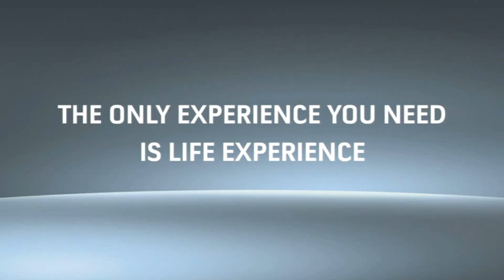E3 09: Project Natal Intro